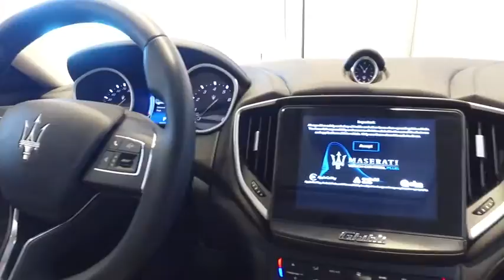2017 Maserati Ghibli Live Roswell GA P1186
Recent Arrival! **MASERATI CERTIFIED PREOWNED***, Special CPO APR's as low as 1.9% for 60 months or 3.9% for 72 months (WAC), coverage with unlimited miles until Sept 02, 2022, Original MSRP $83,895, 20 Urano Alloy, Blind Spot Detection, High Gloss Ebano Wood Trim, Parking Distance Sensors, Premium Package, Remote Start.brbrMaserati Approved Certified Pre-Owned Details:brbr  * Used Maserati vehicles selected and approved for CPO based on condition and service history: 120-point inspection by Maserati factory-trained technicians, Only the finest used Maserati models are reconditioned to CPO standard, Up to 6 years with unlimited miles (from original factory warranty in-service date), Limited factory CPO warranty coverage, Roadside assistance 24-hour supportbrbrbrFerrari Maserati of Atlanta, located in Roswell, Georgia, treats the needs of each individual customer with paramount concern. We know that you have high expectations, and as a luxury car dealer we enjoy the challenge of exceeding them each and every time. Our complex spans three acres, and features a 30,000 sq. Foot state-of-the-art facility that includes an expansive Service, Parts, and Classiche department. Our newly remodeled showroom showcases some of the newest models in the Ferrari and Maserati range, along with certified pre-owned, pristine classics, and more. We are confident that you will find Ferrari of Atlanta to be the right place to enjoy warm hospitality and embrace the ownership experience of a lifetime. Our experienced sales and service staff are eager to share their expertise and knowledge with you. Our tenured technicians carefully inspect each vehicle in our state of the art service facility to verify that each car meets the Ferrari and Maserati CPO Standards. You can also request more information about a vehicle using our online form or by calling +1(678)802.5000.